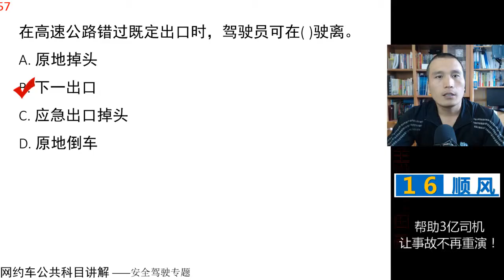田勇说网约车：公共科目题库讲解第57题 视频讲解 网约车